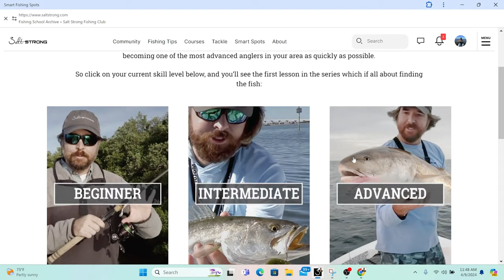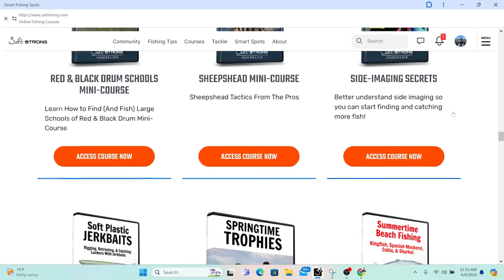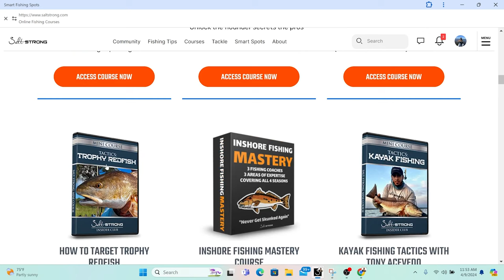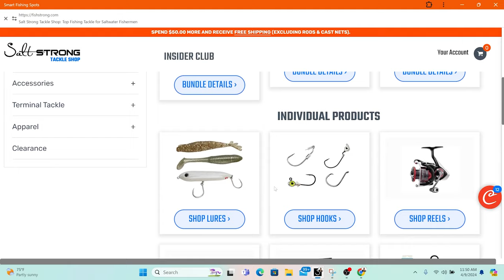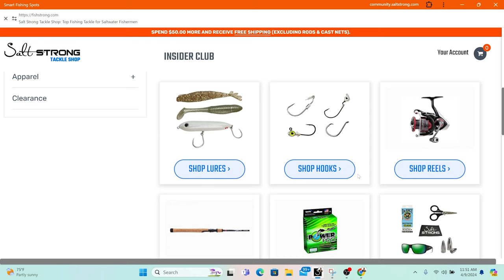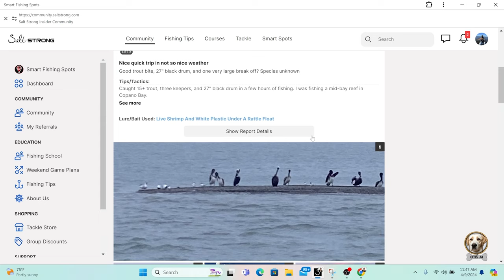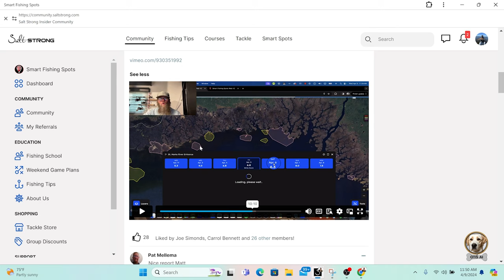HONEST Salt Strong Insider Club Review | Scam or Legit?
Saltstrong sure makes a LOT of hefty promises including their "catch more fish guaranteed" tag line. Well folks, I've spent the money, gone through every nook and cranny of this insider club including their fishing school, courses, smart spots, tackel, everything! Here's my honest and unbiased review of Saltstrong but spoiler alert. It's pretty awesome

How I find my hot fishing spots? Free Salt Strong Trial - Get full access for 28 days

FREE 7 Pack of Slam Shadys for FREE ($2-3 shipping)

Trolling Motor
Battery Box
Fish Finder w/ Transducer
Clamp on Rod Holders
Clamp on Boat Lights
Upgraded Boat Seats
Camo Boat Decking
Foam Flooring
Paddle Holder
Extra Handles for Bow
Emergency Paddle

Full time Florida man! I explore the most beautiful parts of Florida, not seen by 99% of tourist. Tiny boating, fishing, kayaking and general water adventures. Sit back, grab some coffee, open your back door and light up a funny smelling cigarette. I live in Panama City, and we want to show you how amazing the Emerald Coast can be!